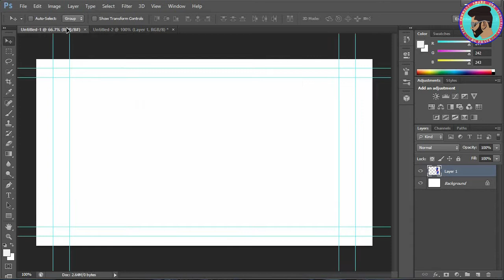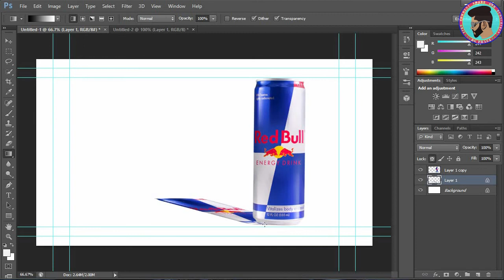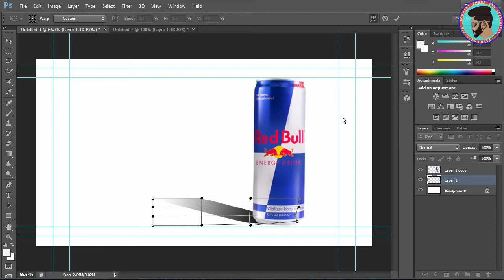How to Make Realistic Shadow in Photoshop | Photoshop Tutorial | 2020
Hello  friends

Keywords-
create a shadow in Photoshop, create a shadow in photoshop 2020, create a shadow in photoshop cc, drop shadow, photoshop cc, photoshop cs6, photoshop for beginners,learn photoshop

*Easy Powerful Techniques  To Cut Out a Tree In Photoshop;-